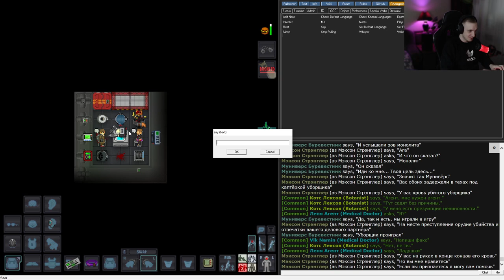Бизнес, водка, Монолит - Space Station 13 (1)